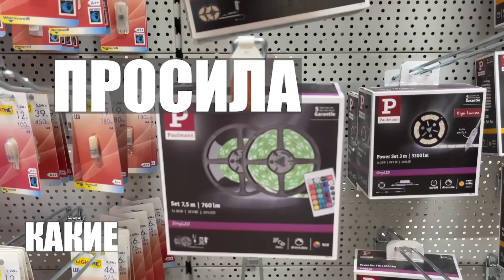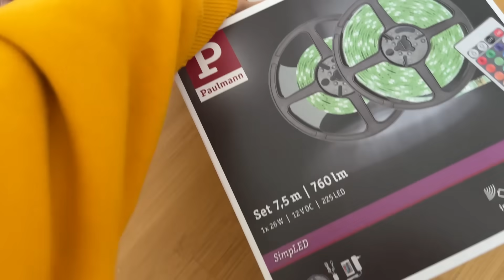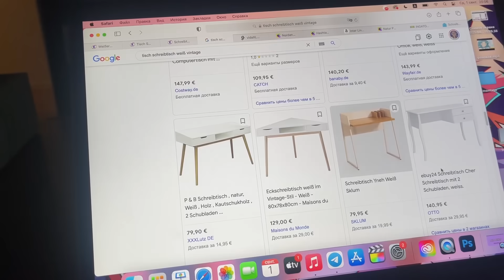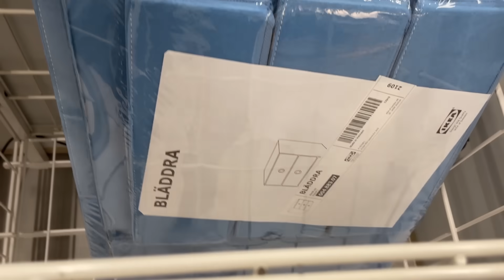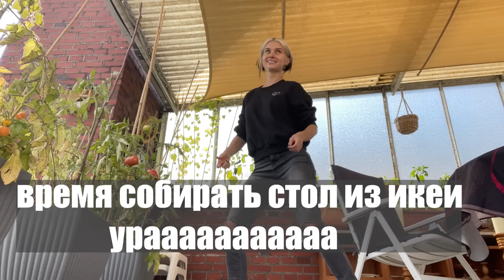ПОЛНАЯ ПЕРЕДЕЛКА из ужасной комнаты в ✨Pinterest ✨ тайный ремонт у мамы